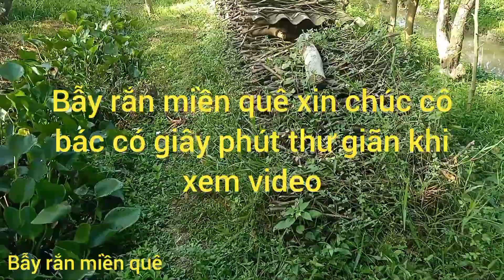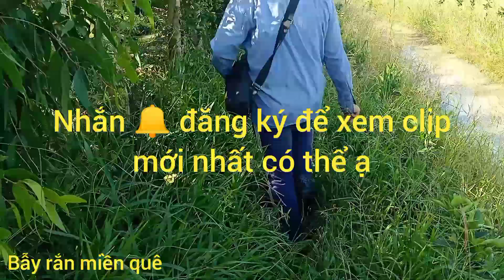bẫy rắn ( t 163 sau những ngày vào năm mới )